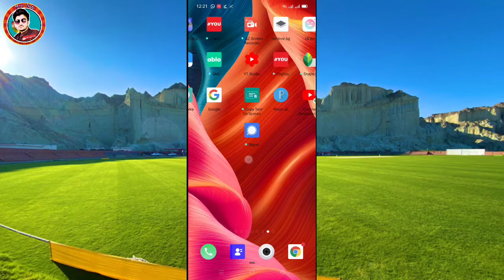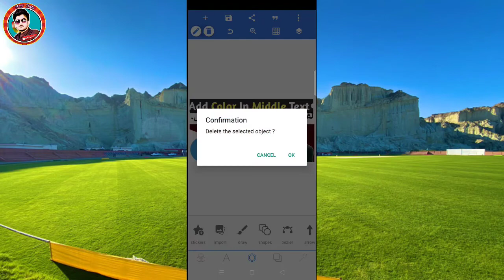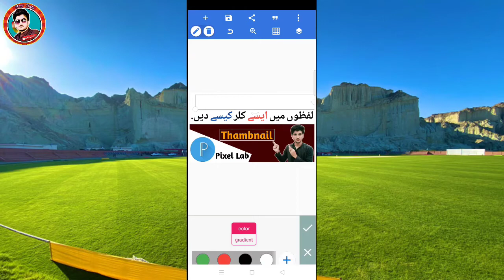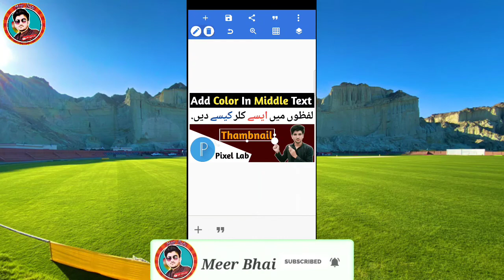How To Add Multiple colours On Text In Pixel Lab| Meer Bhai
Hi There .
In This Video I'm going to teach you How To add Multiple Colours on Text in Pixel Lab application in mobile for youtube Video's Thambnail.

1-How To Create Duel Colours Text For Thambnails
2-Multiple Colours On Text In Pixel Lab
3-Text Colours For Thambnails
4-Add Colour on Text in Pixel lab
5-TextKoKaiseColoursKaren